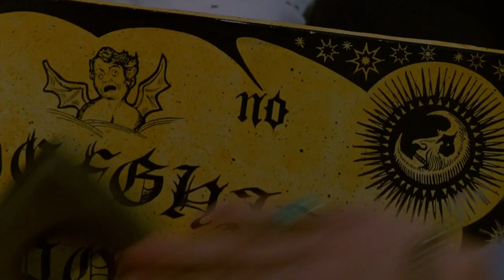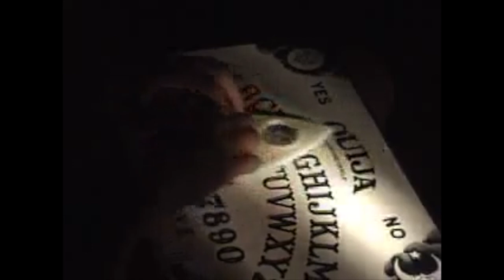WITCHBOARD (1986) Review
Take a look at 1944’s The Uninvited.  It may not be the Hasbro version we all know and love, but the same concept is there.  And this scene is particularly important as this is one of the first uses of the ouija game on the screen to depict some horror elements.  Over the years we get other examples such as 13 Ghosts and The Exorcist, but it wasn’t until 1986’s Witchboard where the Ouija was the central focus of the plot.